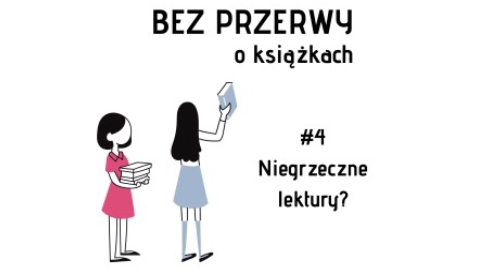#4 Niegrzeczne lektury?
W dzisiejszym odcinku pokusiłyśmy się o przeanalizowanie tematu, który jak się okazuje - ciągle jest chyba tabu ;) Czy czytamy erotyki? Co o nich sądzimy? Odpowiedzi na te pytania znajdziecie w dzisiejszym podcaście. A potem zapraszamy Was na ig @bez.przerwy, gdzie chętnie podyskutujemy z Wami na ten temat ;)